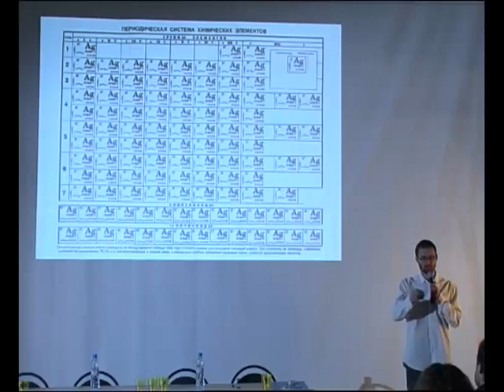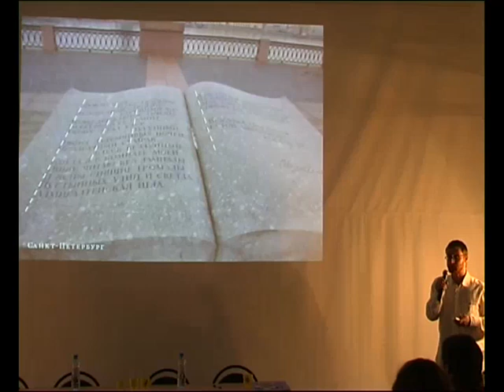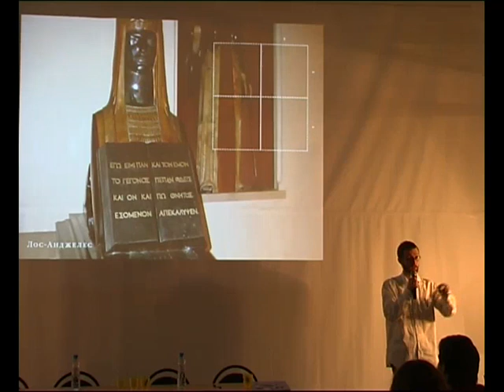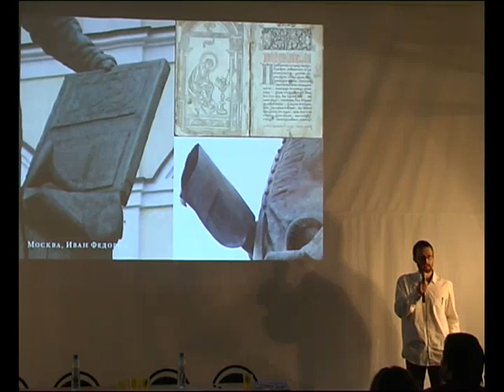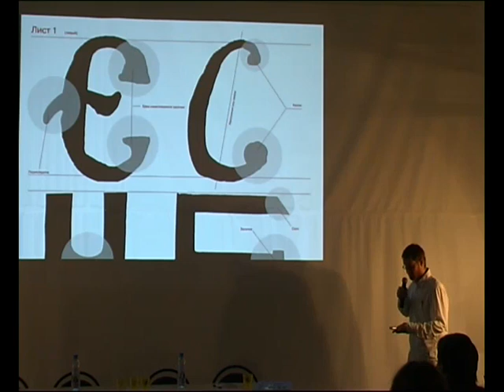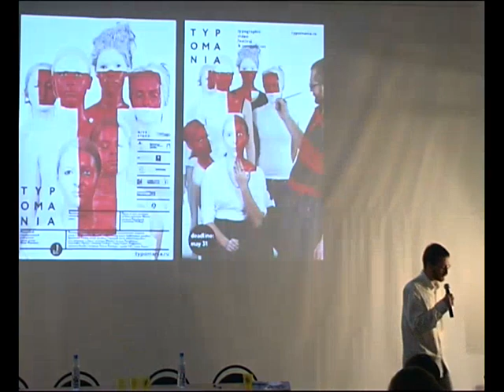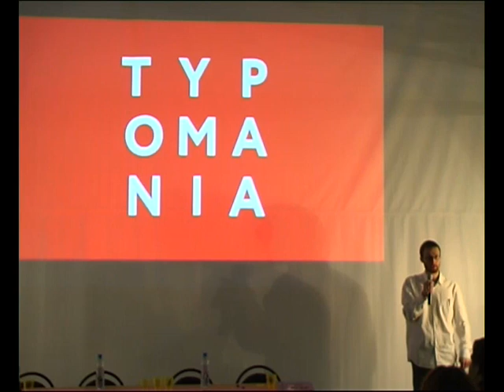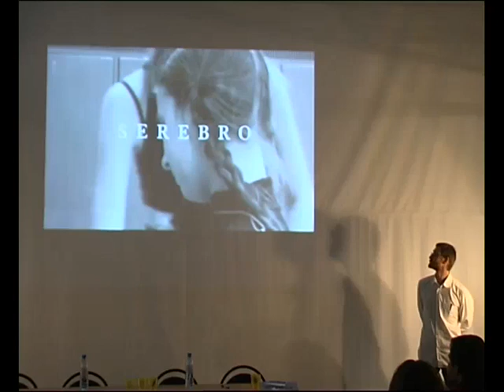СЕРЕБРО НАБОРА 2012. #11 Александр Васин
Исповедь типоманьяка
Перспективы развития типографики в высших учебных заведениях.
Пять способов мотивировать и демотивировать студента.
Вопросы этики в отечественном боди-арте.
Техника безопасности при работе со столярным инструментом.